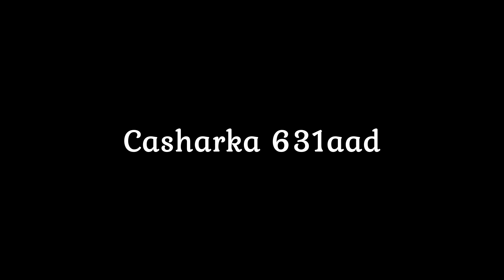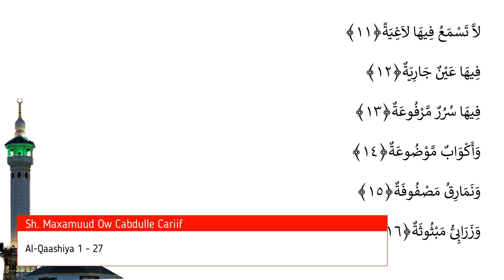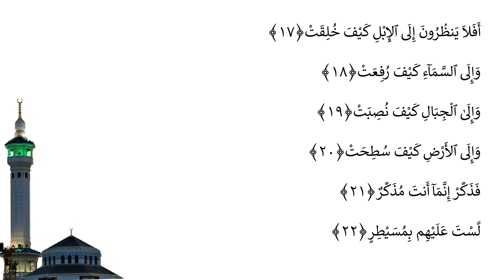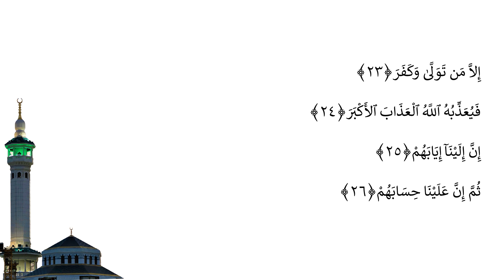Casharka 631aad | Al-Qaashiya 1 - 27 | Tafsiirka Quraanka | Sh.Maxamuud Ow Cabdulle Cariif